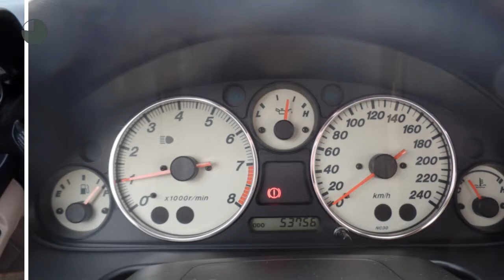Mazda MX-5 1.6I | Cabrio | rijklaarprijs